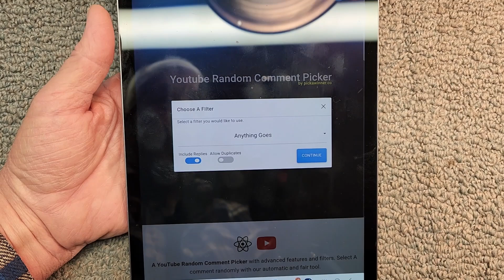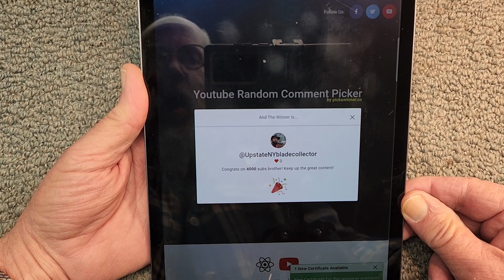GIVEAWAY RESULTS! ROADSIDE RAMBLINGS! THANKFUL THURSDAY!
Congratulations to the winner of these two great knives!  On behalf of Mrs. KD and I, I wish you all a Happy Thanksgiving!